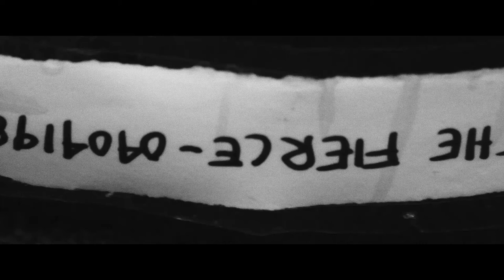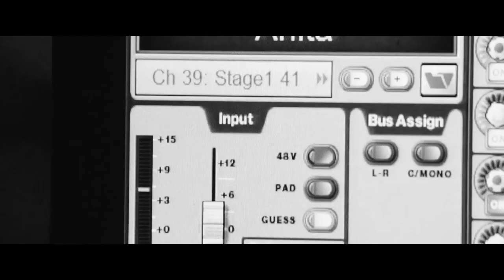Lester The Fierce - Howl, live The Forum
Shot at The Forum Theatre, Melbourne Australia during Ed Kowalczyk's "Throwing Copper" 20th Anniversary Celebration Tour.

Director Of Photography - Nathan Bobik
Audio Production - Sher Taulla
Editing & Colouring - Nathan Bobik

Lester The Fierce, 2013
LESTER THE FIERCE Performing HOWL.
Written by Anita Lester